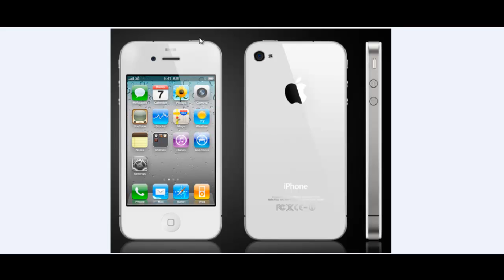IPhone 4 in Weiß im Frühjahr und IPhone 5???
Ja Leute heute mal wieder ein Info Video.
Ich hoffe euch gefällt es.